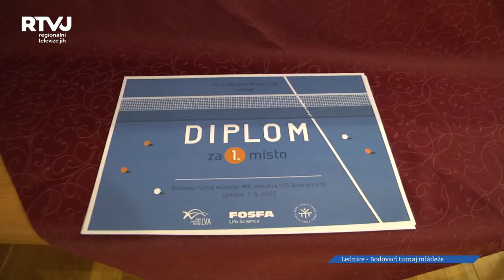Stolní tenisté z Lednicko-valtického areálu zakončili sezónu posledním bodovacím turnajem mládeže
Přes 70 mladých sportovců a sportovkyň ve věku do 15-ti let se utkalo v posledním bodovacím turnaji v této sezoně. Zajímavostí bodovacích turnajů je, že nejsou rozděleni na chlapce a dívky a dokonce ani do věkových kategorií. To znamená, že například 5-letý chlapec může hrát třeba proti 14-leté dívce. Více k turnaji nám řekl organizátor turnaje pan Patrik Zítka.